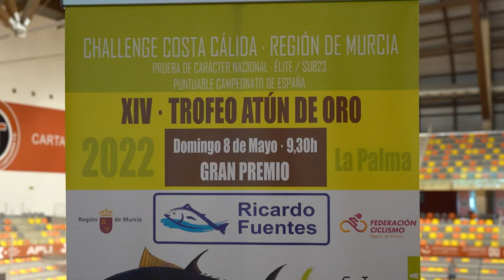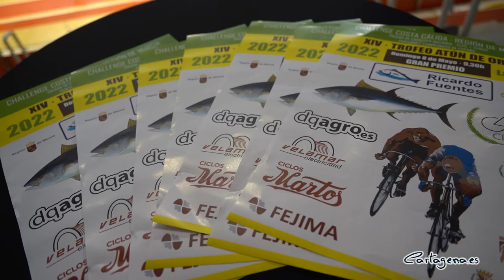El Club Ciclista de La Palma organiza este domingo el 14ª Trofeo Atún de Oro 'Gran Premio Ricardo...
El Club Ciclista de La Palma organiza este domingo 8 de mayo el 14º Trofeo Atún de Oro 'Gran Premio Ricardo Fuentes'. Prueba de carácter nacional que recorrerá el campo de Cartagena y el Mar Menor y que cuenta con 196 ciclistas de 23 equipos.

Es una prueba perteneciente al calendario nacional, y que tiene lugar en pleno corazón del campo de Cartagena. El ciclismo es un deporte que en La Palma tiene una gran tradición, que cuenta con un club ciclista de larga trayectoria. Esta  prueba es una de los más de 300 eventos deportivos que se celebra en Cartagena por ser Capital Europea del Deporte.

"La vuelta ciclista a La Palma recorre todo el campo de Cartagena y parte del Mar Menor. Participarán en torno a 196 corredores y cuenta con 23 del clubs de toda España, con equipos de Canarias y Baleares" ha anunciado el concejal de deportes, Álvaro Valdés, respecto a esta competición.

Pepe López Molina, presidente del club ciclista La Palma, ha comentado que: "Es una prueba muy importante para nosotros, que desde el año 74  hasta el 93 se llamó Vuelta Ciclista al Campo de Cartagena. Es un recorrido muy bonito que pasa por La Palma, Torrepachecho, Pozo Estrecho, El Albujón, La Aljorra, La Guía, Miranda, Santa Ana, La Palma, La Aparecida, Roche, La Esperanza, Portman, Atamaria, Los Belones, Los Nietos y Los Urrutias".